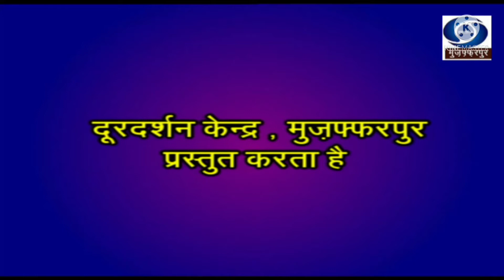INTERVIEW ON DOORDARSHAN/CEO OF SRIJAN MITHILA/MRS.PUTUL CHOUDHARY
ABOUT OUR INSTITUTION